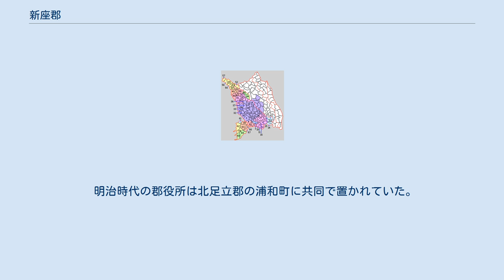新座郡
埼玉県の郡_(消滅)
埼玉県新座郡の範囲（薄黄：後に他郡に編入された区域） 新座郡（にいくらぐん）は、埼玉県、東京都（武蔵国）にあった郡。
新羅郡。
 現在の行政区画では概ね以下の区域に相当する。
一部が比較的早い時期に東京府に編入されたこともあって、昭和時代の初期に、これらの地域から埼玉県に対して東京府への編入願いが出されたことがある。
 旧仮名遣いでの読みはにひくら。
はじめ新羅郡（しらぎぐん、しらぎのこおり）として設けられ、字を新座郡（しらぎぐん、しらぎのこおり）と改めてから、その字に引きずられてにいくらの読みが正式となったと考えられる。
時代によっては志楽・志楽木・志羅木（しらぎ）、志木（しき）、新倉（にいくら）などとも表記し、にいざと読まれたこともある。
 古墳時代の遺跡として、根岸台古墳群（一夜塚古墳、柊塚古墳）、内間木古墳群、吹上横穴墓群などがある。
 天平宝字2年（758年）8月24日に、朝廷は帰化新羅僧32人、尼2人、男19人、女21人を武蔵国の空いた場所に移した。
これが新羅郡の始まりという。
これより前、武蔵国には持統天皇元年（687年）と4年（690年）にも新羅人が移されていた。
 宝亀11年（780年）には新羅郡の人沙良真熊らに広岡造の姓を賜った。
この後いつ改称されたかは不明だが、平安時代の『延喜式』には「新座郡」と記録されており、『和名類聚抄』では新座と書いて「にひくら」と読ませるようになった。
その郷は志木郷と余戸で、ごく小さな郡であった。
 郡衙跡については、『新編武蔵風土記稿』に午傍山が新羅王居跡と記されているが時代が合わず、須恵器が出土した和光市の花の木遺跡が有力視されている。
また新編武蔵風土記稿には「新倉郡」（にいくら）と呼ばれるようになり、さらに「新座郡」（にいざ）になったとある。
 明治時代の郡役所は北足立郡の浦和町に共同で置かれていた。
1896年（明治29年）3月29日、郡制施行により全域が北足立郡に編入されて消滅した。
 61.志木町 62.大和田町 63.膝折村 64.片山村 65.内間木村 66.新倉村 67.白子村 68.保谷村 69.榑橋村（赤：戸田市 63+65：朝霞市 66+67：和光市 黄：新座市 水色：志木市 緑：東京府に編入 1 - 57およびA - Cは北足立郡）